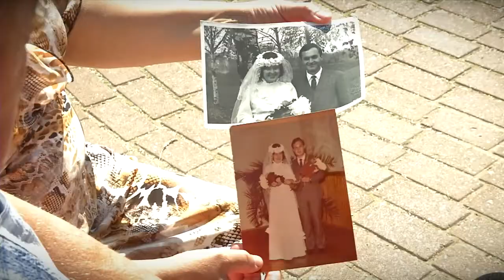Супруги Булыгины в день Семьи, любви и верности поделились секретом семейного счастья